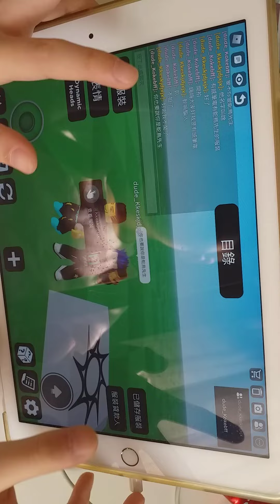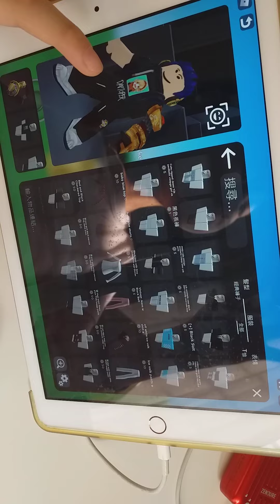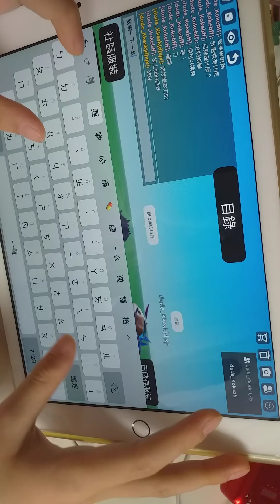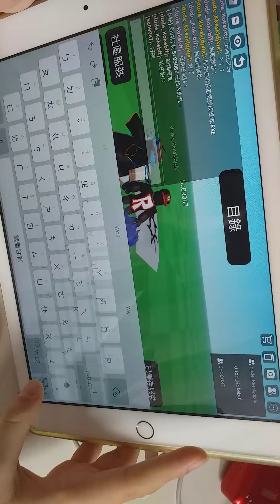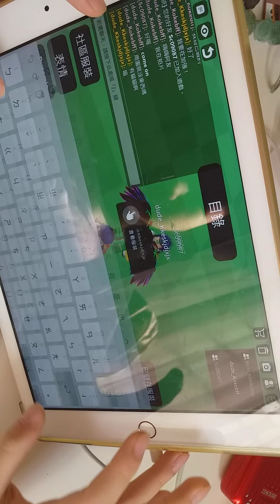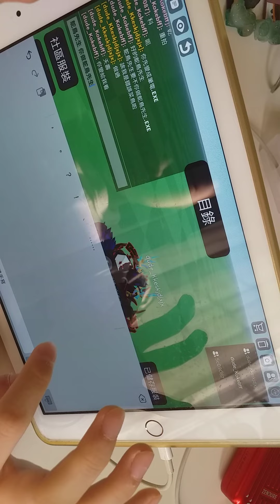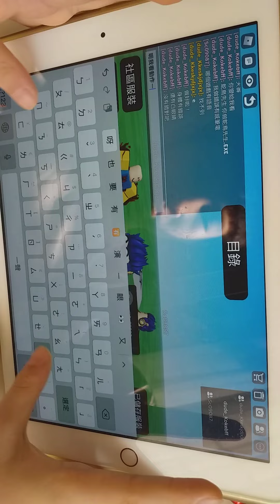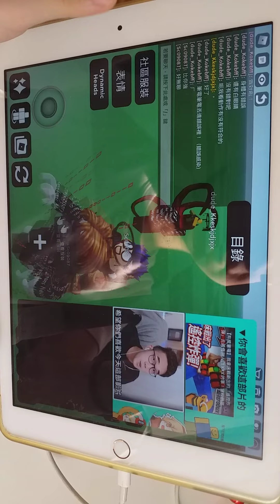模仿筆電的影片! 不過很尷尬 Roblox Catalog Avatar Creaor